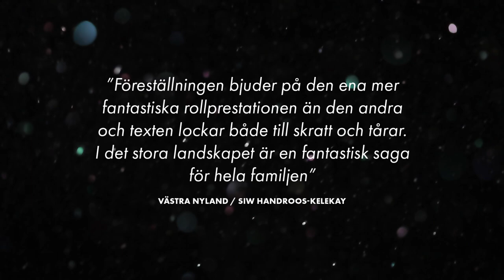I det stora landskapet - trailer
I DET STORA LANDSKAPET

I det stora landskapet är en egensinnigt sprakande musikteaterföreställning och en poetisk familjeberättelse. På scenen skapas en värld som liknar sagans men vars rötter är förankrade i verkligheten. När landets kungafamilj får ett barn som inte är som andra blottas rädslor, orättvisor och maktförhållanden. Samtidigt är det början på ett hisnande äventyr - två systrars kamp för frihet och förändring, och för att få vara tillsammans. I det stora landskapet är en skildring av tid som varit, tid som går och nya tider som kommer. Det är en krönika nedtecknad av Ugglan, hon som ser allt det som inte vi människor ser.

Föreställningen I det stora landskapet ger plats åt scenkonstens mångfald: teater, dans, livemusik och sång; fantasi och verklighet; stora existentiella frågor och överraskande humor.

I föreställningen berör DuvTeatern också för första gången på teaterscenen hur det är att leva med en funktionsvariation. Livshistorier speglas i varandra och delas med publiken.

Föreställningens manus och sångtexter är skapade av DuvTeaterns ensemble. På scenen står skådespelarna tillsammans med kollegor från Svenska Teatern. Musiken är komponerad av Markus Fagerudd specifikt för föreställningens liveorkester. Orkestern, som består av musiker från Resonaarigroup och Wegelius Kammarstråkar, förenar musiker som har bakgrund i olika musiktraditioner. Koreografin görs av Carl Knif i tätt samarbete med skådespelarna. Föreställningen regisseras av Mikaela Hasán.

I det stora landskapet riktar sig till vuxna och barn från 10 år.

Den 26 oktober 2019 hade storsatsningen
I det stora landskapet premiär på Stora scenen.

Föreställningen är ett samarbete mellan DuvTeatern, Svenska Teatern, Resonaarigroup och Wegelius Kammarstråkar. Med föreställningen firar DuvTeatern sitt 20-årsjubileum.

PRODUKTION
Text: DuvTeaterns ensemble
Regissör: Mikaela Hasán
Regiassistent: Sanna Huldén
Kompositör: Markus Fagerudd
Kapellmästare: Emma Raunio
Koreograf, danscoach: Carl Knif
Scenograf: Erik Salvesen
Kostymdesigner: Anna Sinkkonen
Maskplanering: Leila Mäkynen
Ljuddesigner: Andreas “Stanley” Lönnquist
Ljusdesigner: Tom Kumlin
Videodesigner: Paula Lehtonen
Sångcoach: Martina Roos
Skådespelarcoach: Christoffer Strandberg
Dramaturgiskt stöd: Christoffer Mellgren

Produktion: Annina Blom, Elin Westerlund/DuvTeatern, Svenska Teatern, Markku Kaikkonen/Resonaarigroup, Kristina Grönqvist/Wegelius Kammarstråkar

Publikarbete: Sanna Huldén, Noona Leppinen

Scen- och produktionsassistenter: Sara Sandén, Helena Laxén, Kristin Helgaker, Kaarlo Uusitalo, Joonas Palkeinen

Rådgivande forskare: Niklas Altermark (Lunds universitet), Jenni Kuuliala (Tammerfors universitet), Antti Teittinen (Kehitysvammaliitto)

PÅ SCENEN
DuvTeaterns ensemble
Ragnar Bengtström, Krister Ekebom, Roy Eriksson, Marina Haglund, Yvonne Heins, Karolina Karanen, Carl Knif, Ida-Lotta Knuuttila, Helena Laxén, Irina von Martens, Tanya Palmgren, Pia Renes, Martina Roos, Sara Sandén, Elias Simons, Christoffer Strandberg

Svenska Teaterns skådespelare
Mikael Andersson, Sophia Heikkilä, Niklas Åkerfelt

Emma Raunio, kapellmästare

Resonaarigroups musiker
Tomi Lehtimaa, Jaakko Lahtinen, Juho Lähteenmäki, Marlo Paumo

En kvartett ur Wegelius Kammarstråkar
Violin
Annemarie Åström, Kirsi Ruotsala, Pia Sundroos
Altviolin
Kristina Grönqvist, Mauri Kuokkanen
Cello
Annika Furstenborg, Csilla Tuhkanen

Projektet förverkligas med stöd av

Svenska Kulturfonden, Föreningen Konstsamfundet, Stiftelsen Tre Smeder, Elfvings stiftelse, Stiftelsen Leo, Mary och Mary-Ann Hackman, Niilo Helanders stiftelse, Helsingfors stad, Centret för konstfrämjande m.fl.

Svenska Teatern - den svenska nationalscenen i Finland ligger i hjärtat av Helsingfors.

Vi spelar på tre scener: Stora Scenen, AMOS och NICKEN.

Biljettkassan: Är öppen 10-18 vardagar, 12-16 lördagar och en timme innan föreställning på lördagar.